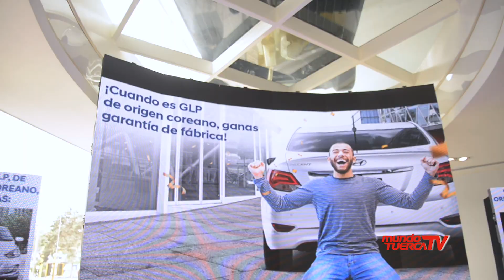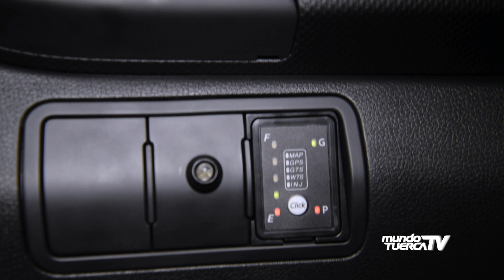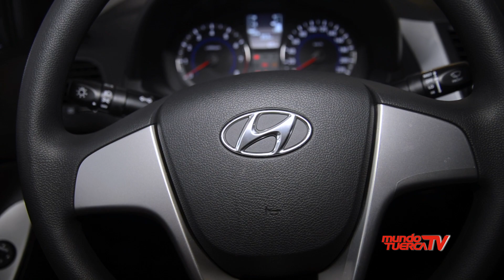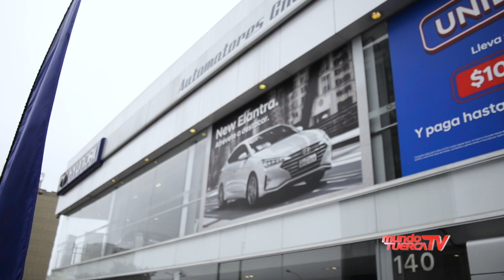NUEVO HYUNDAI ACCENT BI-COMBUSTIBLE GLP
Hyundai comercializará por primera vez en el Perú, vehículos nuevos convertidos en Corea con sistema Bi-combustible GLP que cuentan con garantía de fábrica pasa sus modelos Accent y Elantra.